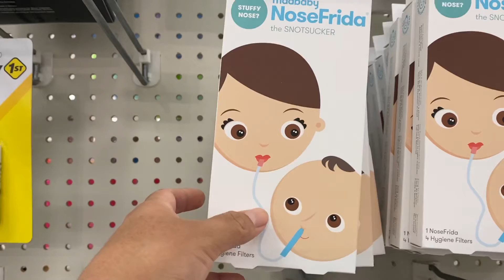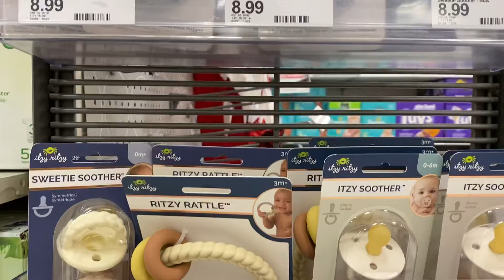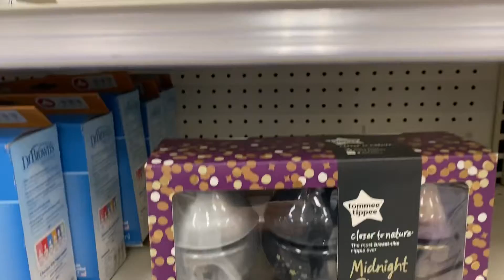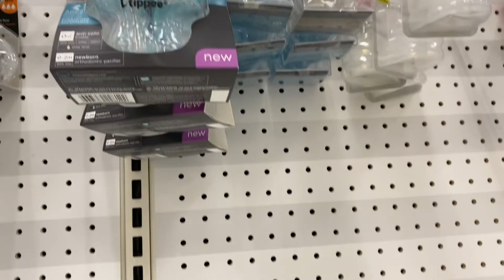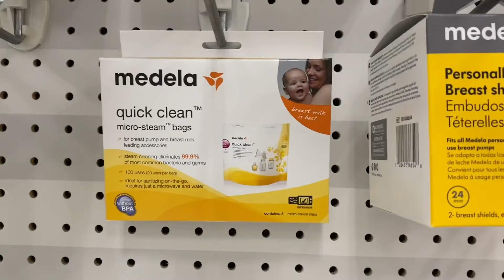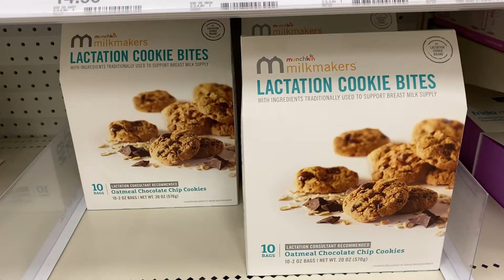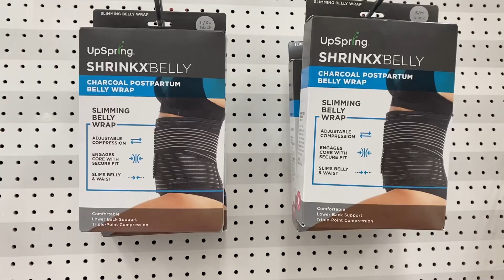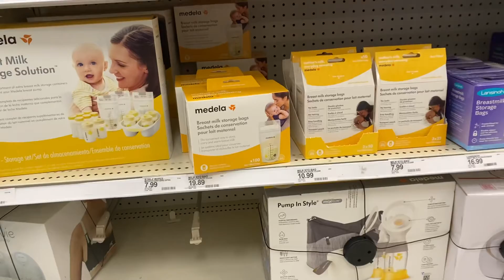COSITAS PRÁCTICAS PARA TÚ BEBÉ 👧👶 🥰